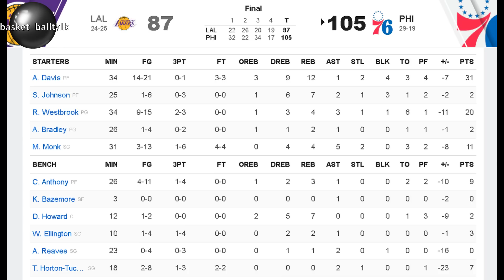MAY NAPALAYAS NG ARENA SA LAKERS VS PHILADELPHIA I CARMELO NAGINIT I DAVIS HALIMAW NA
Lakers vs Philadelphia NBA News Update
para lagi kayong Present kaBOLTOK so you will see the next coming videos
also share and like the videos If you like and Don't SKIP the Adds Tnx

4. mag comment palagi base sa napanuod na video

The most recent videos are Lebron James, Steph Curry, James Harden, Kevin Durant, Jordan Clarkson, Jalen Green, Luka Doncic, Trae Young, Bradley Beal, Alex Caruso, Kawhi Leonard, Damian Lillard, Kai Sotto, Gilas Pilipinas, and Japan BLeague Utah Jazz vs Warriors

LAKERS
team USA Olympic
NBA LIVE
NBA highlights today
lakers update
nba live today
nba highlights
ABSCBN FRANCHISE
lakers game today
lebron james
nba games today
nba update
lakers update
basketball talk
basket_balltalk
basket balltalk
lakers news
lakers live
AJ RAVAL
BUTTER BTS
thirdy ravena
b league highlights
THIRDY RAVENA
japan b league
GOLDENSTATE WARRIORS GSW
thirdy ravena san en neophoenix
BTS_BUTTER
NBA TAGALOG
Kaalaman
Zeinab Harake
lloyd cadena
tagalog sports
Historya Channel
Ask teacher popong
ArchLight media
Pananaw
Kwentong Atleta
Tinagalog NBA
Manny Pacquiao vs Errol Spence
manny Pacquiao latest fight
Madam info
10 Bagay na Hindi mo alam kay basket balltalk
Kwentong tagalog
LAKERS UPDATE
jonas pb
What's viral today
iSportZone
basket balltalk
The Scoreboard
Ivana Alawi
3B Hoops
BASKETbALL UPDATE
Kwentong Atleta
Alley Hoops
NBA update TODAY
CongTV
Raffy Tulfo in Action
Akosi Dogie
CHoOx TV
Mimiyuuh
nba finals 2021
Ja Mill
NBA
BTS Dynamite
BLACKPINK
Mobile Legends: Bang Bang
Coco Martin
Naturalized Player
BASKETbALL UPDATE
basketball update
 jhayzone tv
sports tv ph
Kwentong Atleta
ChOox TV
AkoSi Dogie
Tanzanian Stone
Tanzania
Small Scale Miner
Tanzanite
Diamond
Melanie Perskin
Canva
Pinay Bilyonarya
President Duterte
Kimg Jong Un
MICHAEL JORDAN
BOY BAKAL
vica and eugenie
Vikachka & Eugene
PBA
magnolia hotshots
NLEX road warriors
TNT katropa
meralco volts
ALASKA milkmen
KIA picanto
MPBL
NBA update